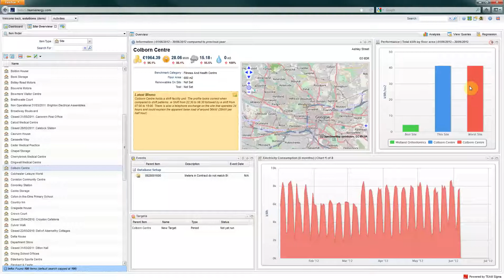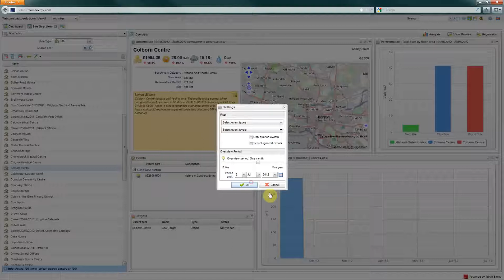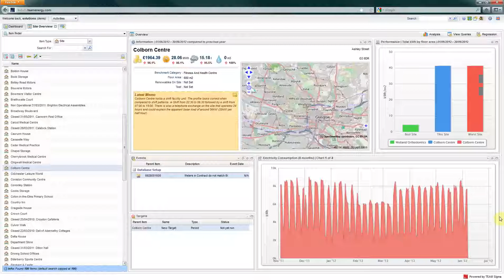Sigma Training: Site Overview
Learn how to view a site in detail. This video will show you what information is contained within Sigma’s Information widget and how you can adjust the settings to customise your view of the data.